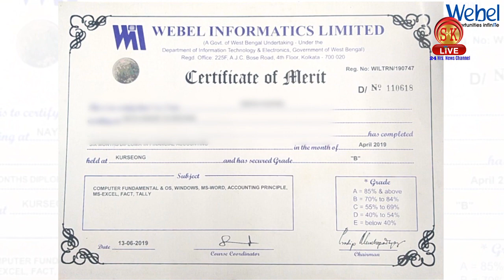क्या सिलीगुड़ी विधानसभा से शंकर घोष को बनाया जाएगा भाजपा उम्मीदवार ?